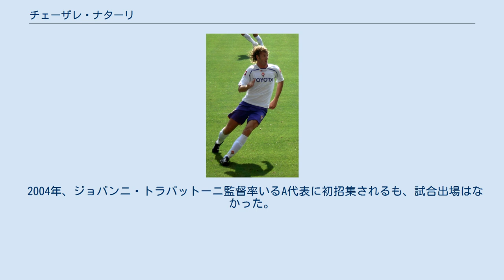チェーザレ・ナターリ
チェーザレ・ナターリ（Cesare Natali、1979年4月5日）は、イタリア、ベルガモ出身のサッカー選手。
 アタランタの下部組織出身で、1997年にプロデビューを飾る。
当初は控えだったが、2002年頃からレギュラーに定着するよ言うになり、同年には21歳以下のイタリア代表にも選出されている。
 2005年7月1日、7年間在籍したアタランタを離れウディネーゼに移籍。
ペア・クロルドルップやクリスティアン・サパタ等とともにセンターバックを組んだ。
しかし、定位置を確保するには至らず2007年7月4日にトリノFCへ移籍。
主軸として活躍していたが、2008-09シーズンに降格。
それを受けて、2009年7月4日にフィオレンティーナに移籍。
アタランタユース時代に指導を受けたチェーザレ・プランデッリ監督と11年ぶりの再会を果たした。
ただし、フィオレンティーナではダリオ・ダイネッリとアレッサンドロ・ガンベリーニのコンビが不動の地位を築いており、ウディネーゼ時代の同僚だったクロルドルップとともにセンターバックの3番手であった。
ただし2010年になってダイネッリはジェノアCFCに移籍したため、その後は出場機会が増加した。
2011-12シーズンはガンベリーニの負傷もあってレギュラーポジションを獲得。
この年、下部組織から昇格してデビューしたマティヤ・ナスタシッチとコンビを組み、自己最多の35試合に出場した。
 2012年7月26日、かつて共同保有で所属したボローニャに9シーズンぶりに復帰。
 U-21イタリア代表として、2002年のUEFA U-21欧州選手権のメンバーに選出され、3試合に出場した。
 2004年、ジョバンニ・トラパットーニ監督率いるA代表に初招集されるも、試合出場はなかった。